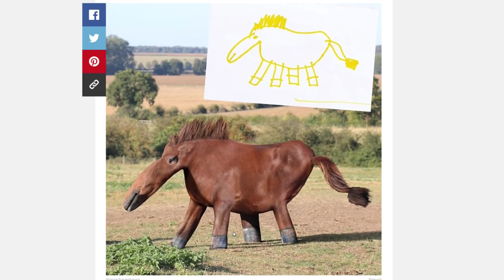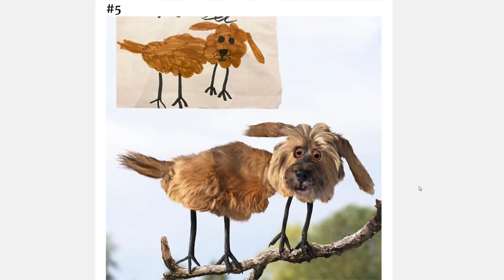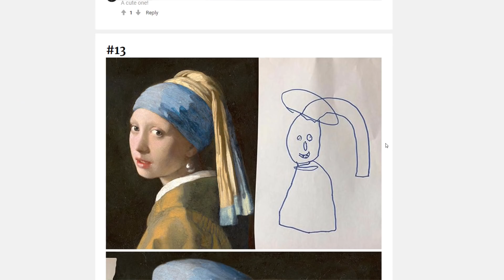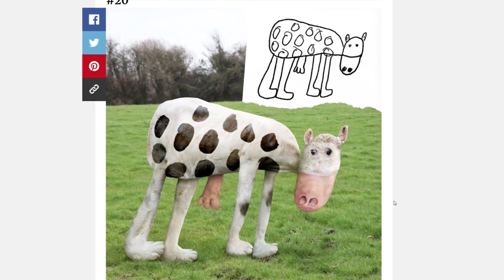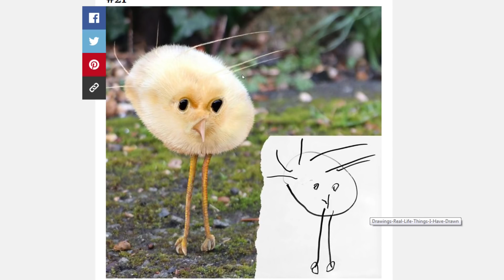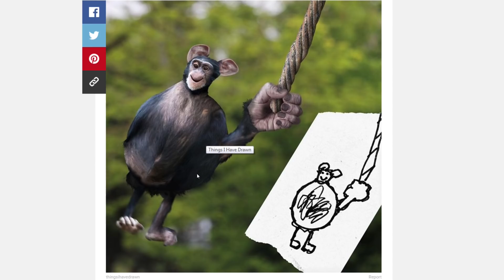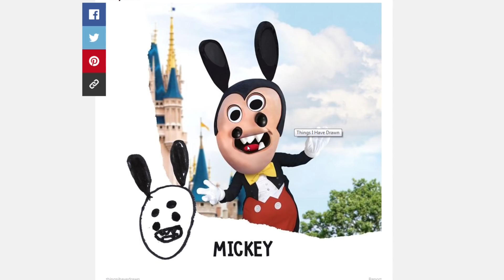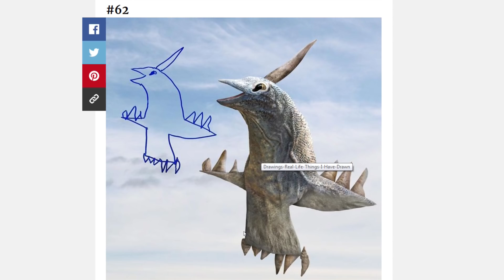SE I DISEGNI DEI BAMBlNI DIVENTASSERO REALTÀ (disagio over 9000)